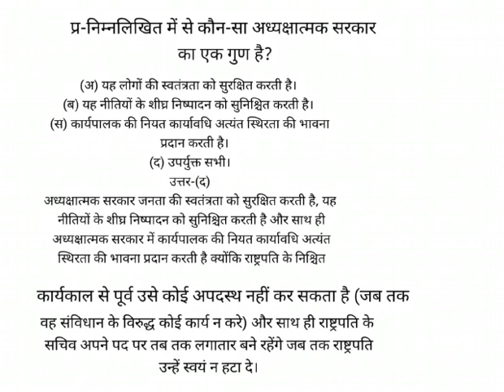निम्नलिखित में से कौन-सा अध्यक्षात्मक सरकार का एक गुण है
(अ) यह लोगों की स्वतंत्रता को सुरक्षित करती है।
(ब) यह नीतियों के शीघ्र निष्पादन को सुनिश्चित करती है।
(स) कार्यपालक की नियत कार्यावधि अत्यंत स्थिरता की भावना
    प्रदान करती है।
(द) उपर्युक्त सभी।
उत्तर-(द)
अध्यक्षात्मक सरकार जनता की स्वतंत्रता को सुरक्षित करती है, यह नीतियों के शीघ्र निष्पादन को सुनिश्चित करती है और साथ ही अध्यक्षात्मक सरकार में कार्यपालक की नियत कार्यावधि अत्यंत स्थिरता की भावना प्रदान करती है क्योंकि राष्ट्रपति के निश्चित कार्यकाल से पूर्व उसे कोई अपदस्थ नहीं कर सकता है (जब तक वह संविधान के विरुद्ध कोई कार्य न करे) और साथ ही राष्ट्रपति के सचिव अपने पद पर तब तक लगातार बने रहेंगे जब तक राष्ट्रपति उन्हें स्वयं न हटा दे।